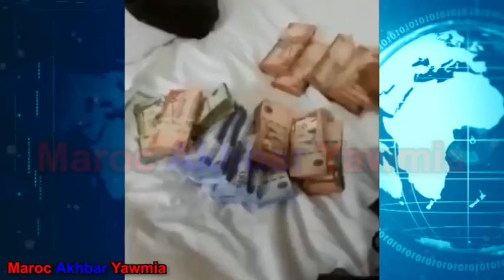سعودي عطا الملاين في الصداق لمغربية أمام دهشت والدها